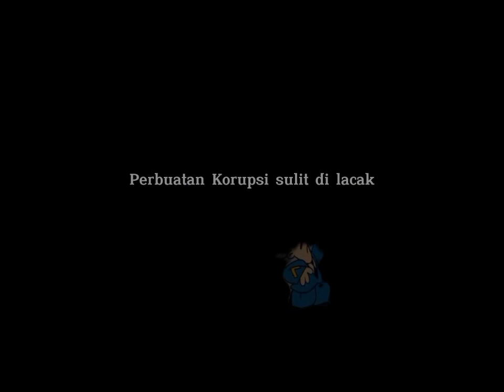Pembelajaran Tentang Korupsi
Terima kasih kepada seluruh mahasiswa saya atas tugas pembuatan video Kampanye Anti Korupsi pada mata kuliah Pendidikan Budaya Anti Korupsi.

Salam Generasi Anti Korupsi..

Dosen Pengampu,
Dr. Inggou David Purba, S.Kom., S.H., M.H.